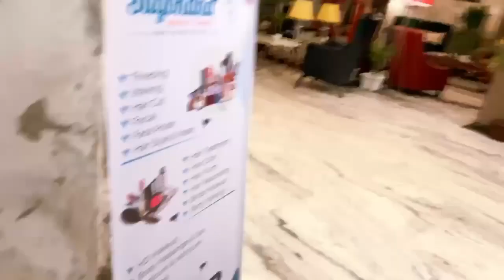Cocacola [Reupload]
Editor : Big fan of Orko vai. For more Quality video Checkout "Gang Unknown Official " Facebook Page. মানুষের বাঁচার কতোটা ইচ্ছা, তা নিজের খারাপ সময়ে ভালোভাবেই উপলব্ধি করতে পারছি।😌 জানিনা আর কোনদিন এই রঙিন দুনিয়ায় ফিরে যেতে পারবো কিনা!😄💔 সবার কাছে আমার একটাই চাওয়া,সবাই আমার জন্য বেশি বেশি দোয়া করবেন।🖤 অনেকে ভাবতে পারেন আমার কি হয়েছে (জন্ডিস এবং লিভারে ইনফেকশন হয়েছে) ধন্যবাদ🙏 ( Collected From: Gang Unknown Official ) Tag

Ai Orko :

Welcome to Orko Vlogs! Here, I share my experiences and adventures through my vlogs and travel videos. Join me as I explore different places, cultures, and lifestyles around the world.

Whether you're looking for the best vlogs, lifestyle content, or travel inspiration, you've come to the right place. I cover a wide range of topics, from exploring new destinations to playing with family and friends. My content is perfect for those who want to see the world and experience new things.

Some of the key themes you'll find on my channel include family vlogs, daily vlogging, and travel vlogs. I love sharing my experiences with my loved ones, and you'll often see me playing with my family in my videos. You can also expect to see plenty of travel videos, as I take you on a journey to different parts of the world.

In addition to vlogging and travel content, I also cover a range of other topics. If you're interested in sociology, lifestyle, or just want to see some great content from top creators like Rakib Hossain, Sourav Joshi Vlogs, Tawhid Afridi Vlogs, and Salauddin Suman, you'll find plenty of great videos here.

So whether you're looking for the latest and greatest lifestyle and travel content, or just want to join me on my adventures around the world, make sure to hit the subscribe button and turn on notifications so you never miss a new video. Thanks for stopping by, and I can't wait to share my journey with you!